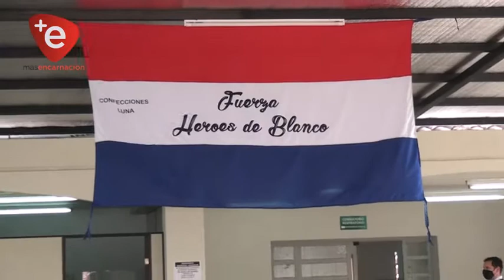ESPERANZADOR PANORAMA: DISMINUYE CANTIDAD DE DECESOS DIARIOS EN IPS